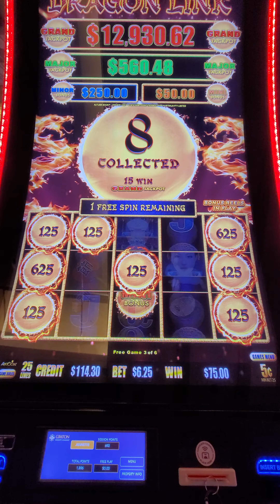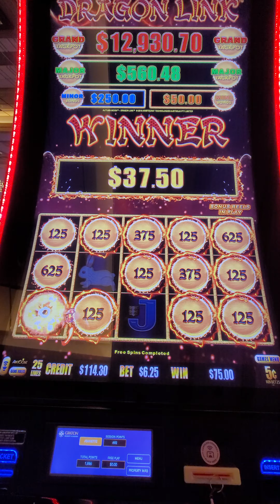gets a bonus on dragonlink